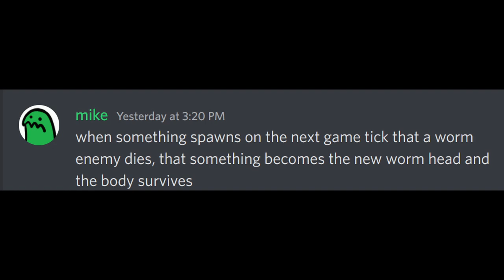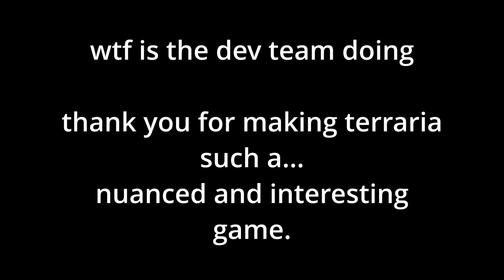The FUNNIEST Terraria bug EVER! (1.4.4.9)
RE-LOGIC DO NOT WATCH THIS VIDEO.

Shoutout to mike from Terraria Speedrunners discord for telling me about this.